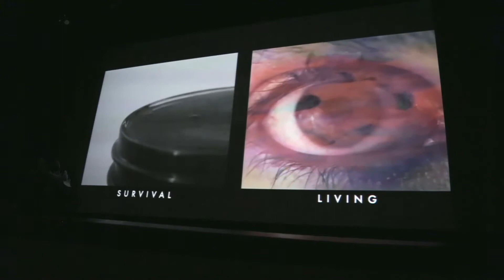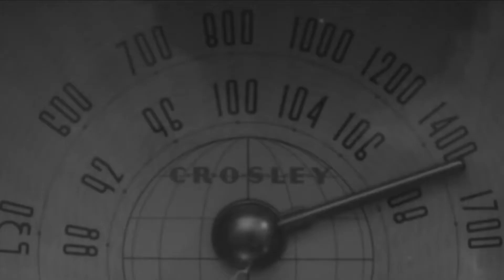Kiwanis Teen Film Festival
Discover the Kiwanis Teen Film Festival in Idaho Falls, Idaho and see the imaginative worlds of young filmmakers.

Find out more at Kiwanismagazine.org.